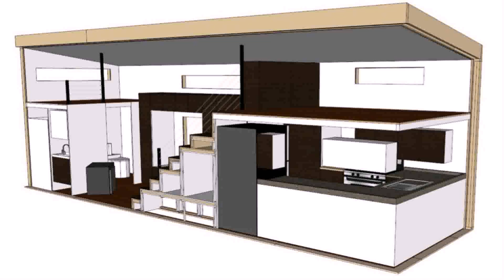Interior Designs For Very Small Homes - Gif Maker DaddyGif.com (see description)